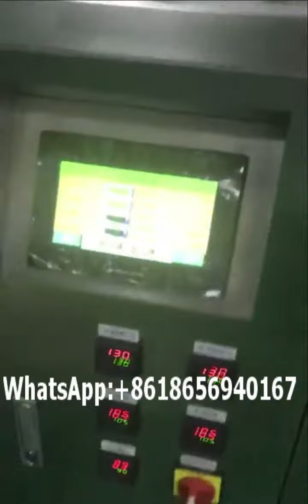CHANTECPACK Automatic coco chocolate fine powder multi lane 4 lines sachet bag packing machine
Multi tracks 4 side seal vertical VFFS auger screw powder filling packaging machine, support max 960mm film width, suit for free flow powder product like coffee, seasoning, milk
Hefei IECO intelligent equipment co.,ltd/ Anhui Chance technology co.,ltd